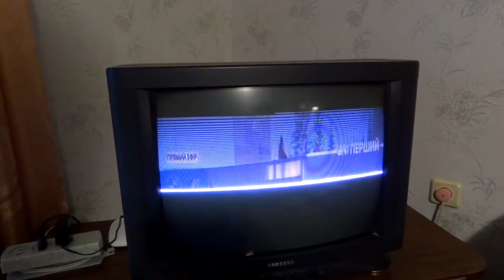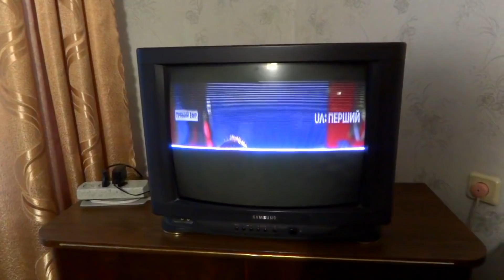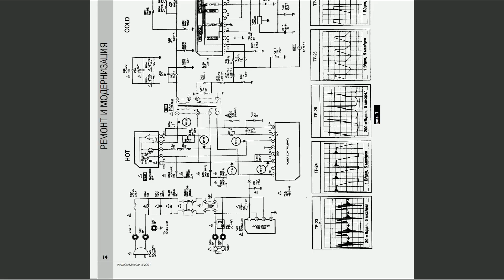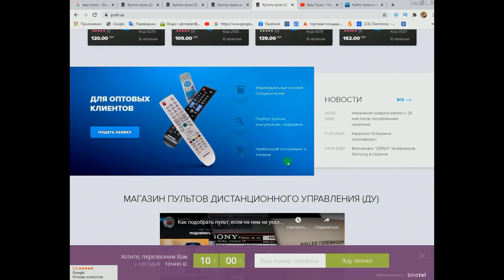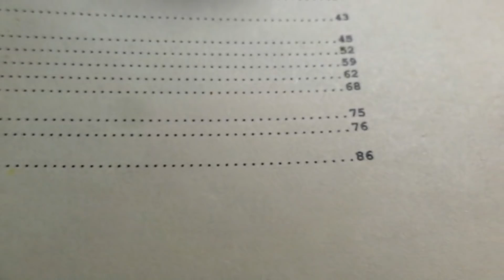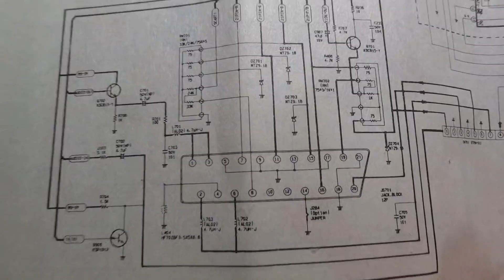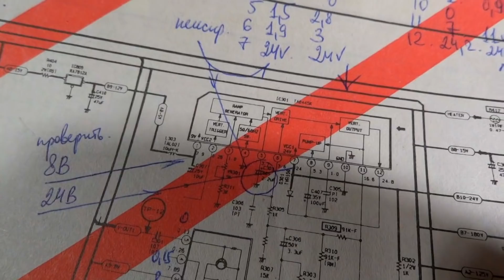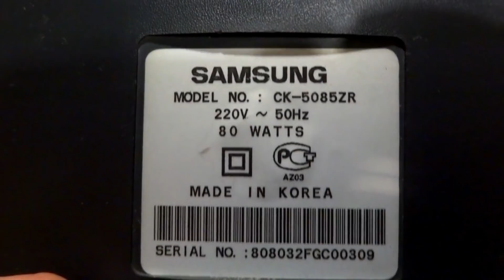Самсунг который пора выкинуть. А я опять его отремонтировал. Курсы телемастеров.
Проблемы с размером изображения по вертикали.
 250 тем по ремонту телевизоров у меня на Ютуб канале. Увлекательно и поучительно.
 Купить новый пульт дистанционного управления.
Я рекомендую( использую лично) паяльник 220 вольт с электронным регулятором мощности на шнуре  под жала 900 серии: